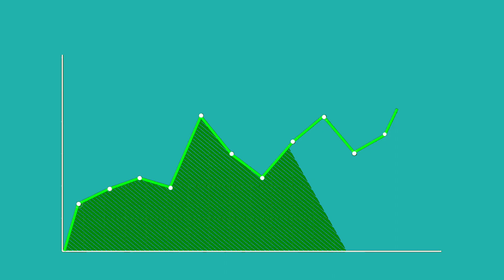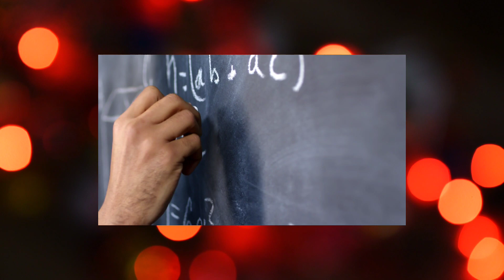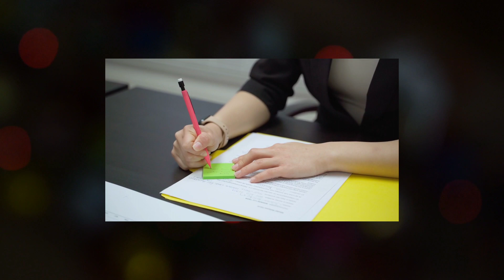Elvish Yadav Big Boss এর video post kore koro 1M subscribers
"Aaj ka like gol hay 100 likes. puro karoa  dena dosto".

big boss
Elvish Yadav
big boss ott
BB ott
Big Boss ott 2
Big boss season 2
big boss live
big boss ott live
Elvish Yadav vlogs
Elvish Yadav in big boss
Fukker Insan in big boss
elvish Yadav Emotional
elvish Yadav mom in big boss
Fukker Insan ott winner
Elvish Yadav ott winner
Manisharani and Fukker Insan love
.About: vtech editz is a YouTube channel, where you will find editing videos,I hope this video was useful and you liked it, if you did press the thumbs up button...